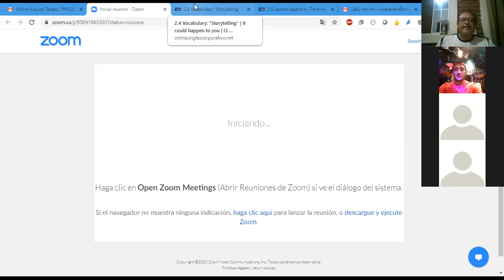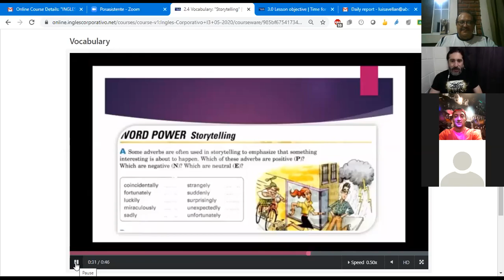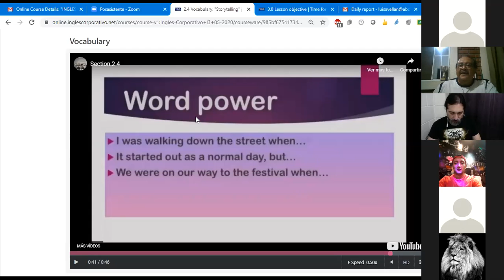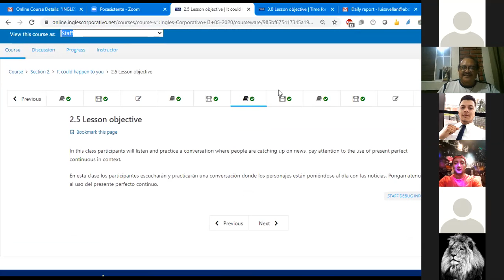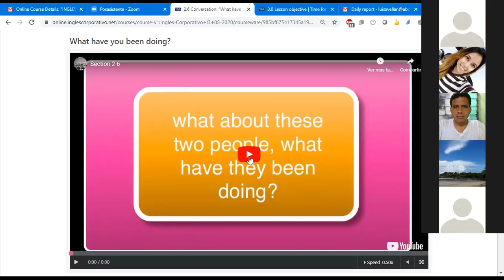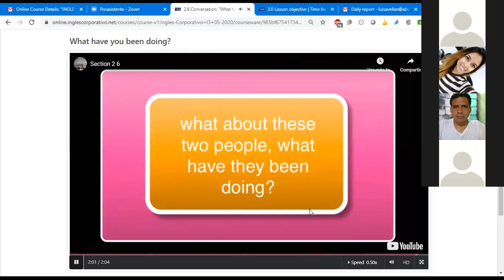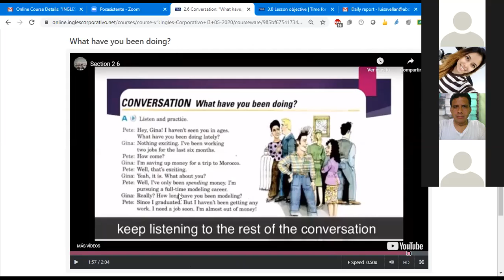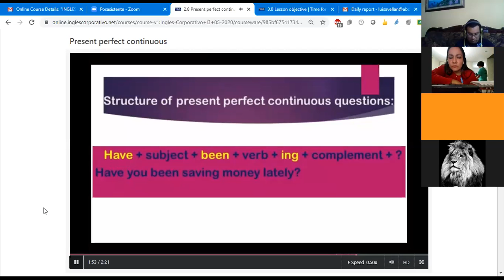Ingles Corporativo-Class #6 I3 9-10-PM Use and practice the present perfect continuous.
Practice the present perfect continuous.